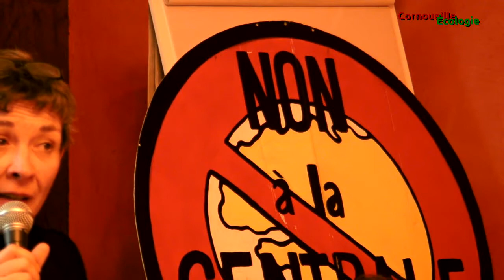[8/10] Briec doit dire non à la centrale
[8/10] réunion publique du 25 novembre 2011 à Briec
Approvisionnement gazier